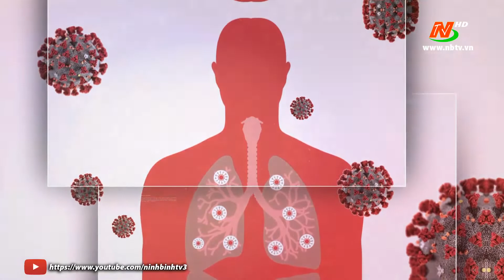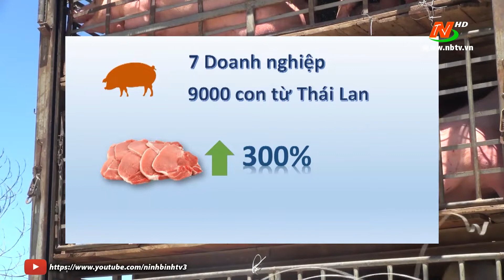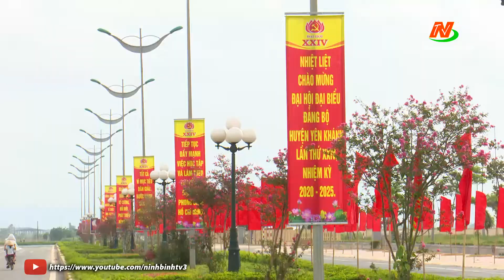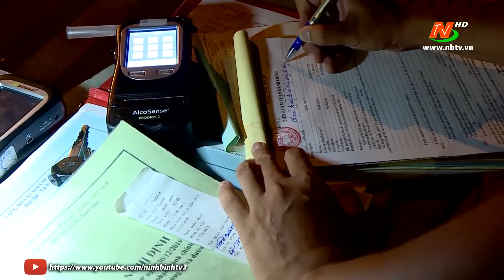Thời sự Trưa NinhBinh TV - 29/07/2020